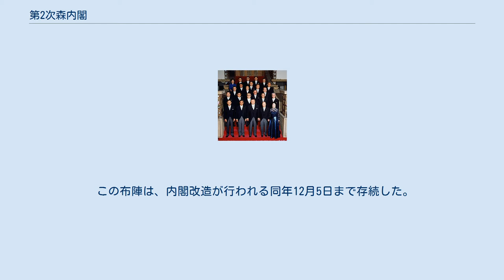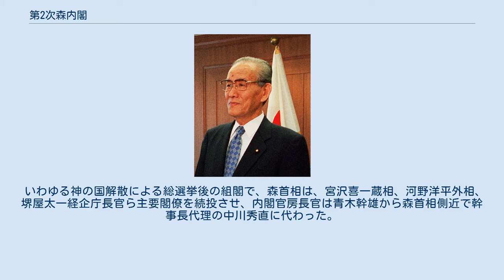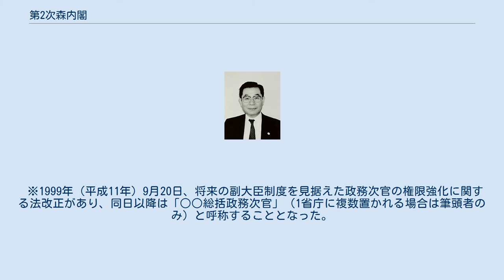第2次森内閣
第2次森内閣（だいにじもりないかく）は、森喜朗が第86代内閣総理大臣に任命され、2000年（平成12年）7月4日から同年12月5日まで続いた日本の内閣である。
 先の第1次森内閣は、名こそ森内閣ではあるが、前任の小渕恵三内閣総理大臣の病気・辞職により急遽発足した事実上の選挙管理内閣であり、森が総理として独自の人事権を行使したという意味では、この第2次内閣が事実上の初代森内閣と言える。
 この布陣は、内閣改造が行われる同年12月5日まで存続した。
 いわゆる神の国解散による総選挙後の組閣で、森首相は、宮沢喜一蔵相、河野洋平外相、堺屋太一経企庁長官ら主要閣僚を続投させ、内閣官房長官は青木幹雄から森首相側近で幹事長代理の中川秀直に代わった。
 前回の小渕内閣改造・党役員人事で小渕に拒否された加藤派の小里貞利が総務会長に、山崎派の保岡興治を入閣させ、加藤派・山崎派に一定の配慮を示した。
 民間からの川口順子の起用が話題となった他、平沼赳夫、津島雄二ら実力者の入閣もあるが、全体としては中央省庁再編までの暫定的な布陣という色合いが強く、入閣待望組を多く揃えた「滞貨一掃」内閣などと呼ばれた。
 金融再生委員会委員長・久世公堯は参議院比例選挙において大手マンション会社から党費を肩代わりしてもらい、自民党比例名簿上位に登載して当選していたことが発覚し、わずか26日足らずで更迭された。
後任は相澤英之が就任。
 10月には中川官房長官の「女性問題」が週刊誌で報じられ、辞任に追い込まれ、後任に小泉純一郎が浮上するが、小泉が「俺は女房役には向かない」と固辞、同じ森派の福田康夫を推し、福田が就任した。
 組閣同日に発足。
 ※1999年（平成11年）9月20日、将来の副大臣制度を見据えた政務次官の権限強化に関する法改正があり、同日以降は「○○総括政務次官」（1省庁に複数置かれる場合は筆頭者のみ）と呼称することとなった。
この改正では権限部分のみで官職名までは改められず、閣議での申し合わせという形での「総括」呼称導入であったため、法的根拠を要する任命辞令には「総括」を含まない正式官職名が使用される。